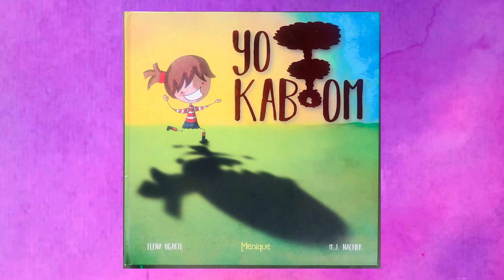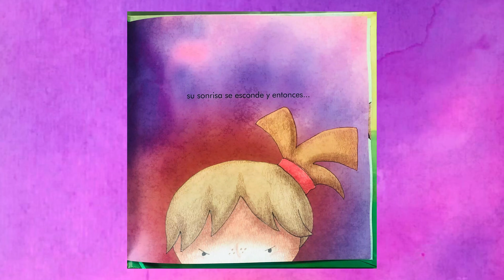YO KABOOM 🤯 Cuento Para Niños ❤️ Una historia acerca del enojo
"Yo Kaboom" es un cuento que nos enseña muchísimo a controlar nuestro enojo cuando las cosas no salen como esperamos. El Capitán Filipo Flópez y su tripulación han aprendido que el enojo es una emoción como cualquier otra y estar enojados no es malo, lo que debemos de aprender es a controlar nuestros actos y reacciones cuando nos enfadamos. ¡Acompaña a los payasos favoritos de las familias a navegar en el mar de los cuentos! ¡Ahoy amiguitos!

"Yo Kaboom". Texto por: Elena Ugarte. ilustraciones por M.J. Nacher.

Agradecimientos especiales para:

Tema musical "Los Cuentos del Capitán Filipo Flópez y su Tripulación"  por cortesía de Julia Bothun